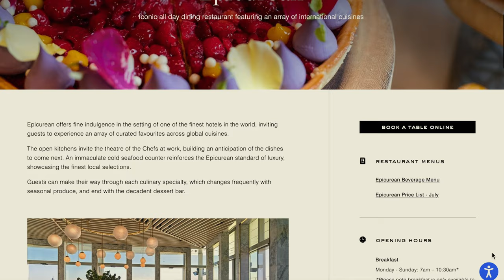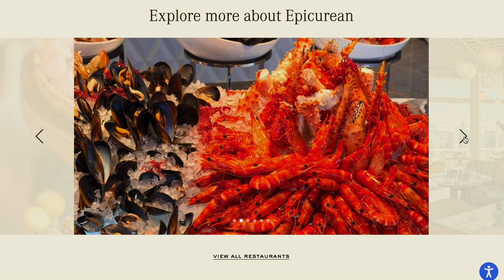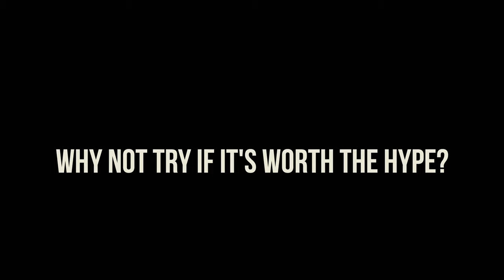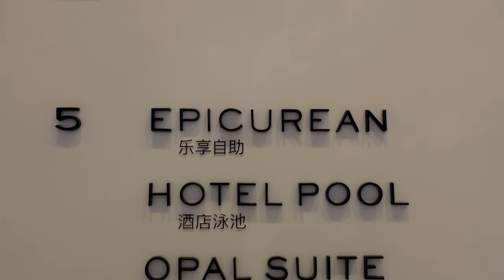Ultimate Luxury Dining Experience at Epicurean Sydney Buffet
Indulge in the ultimate luxury dining experience at Epicurean Sydney Buffet. Join us as we explore the opulent world of fine dining at this renowned buffet restaurant in Sydney. From the exquisite spread of dishes to the impeccable service, discover why Epicurean is considered one of the best buffets in the city. Join food enthusiast Ernest Hojilla as he shares his review of this all-you-can-eat paradise at Crown Sydney Hotel. If you're wondering if Epicurean Buffet is worth it, this video will give you all the insights you need to make a reservation and experience the lavish offerings for yourself. Explore the culinary delights and grandeur of Epicurean Sydney Buffet today!